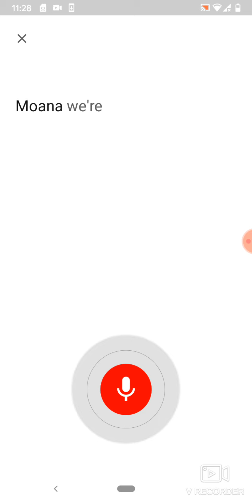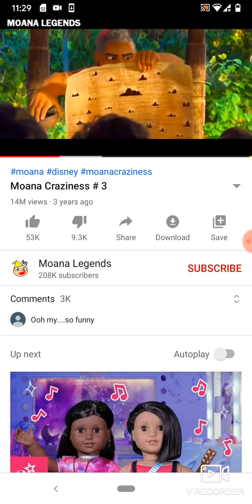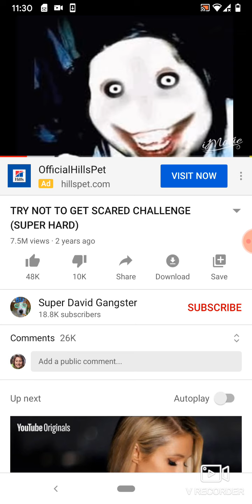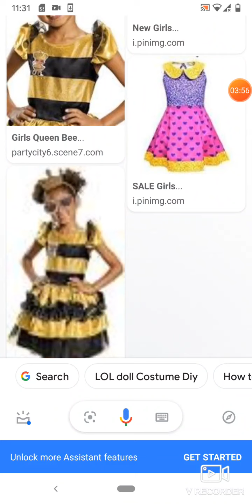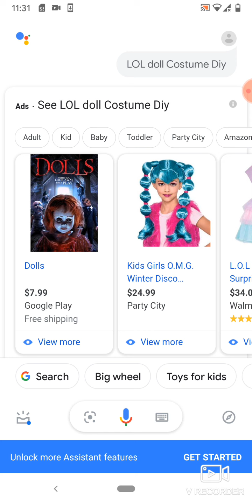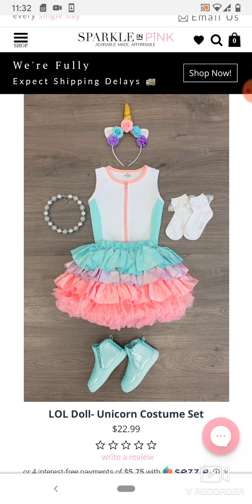This was so weird